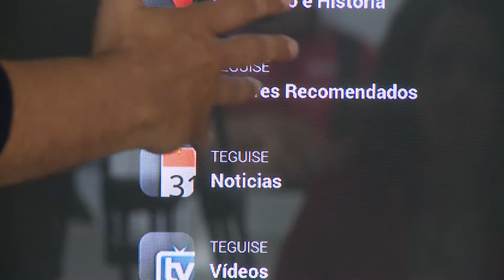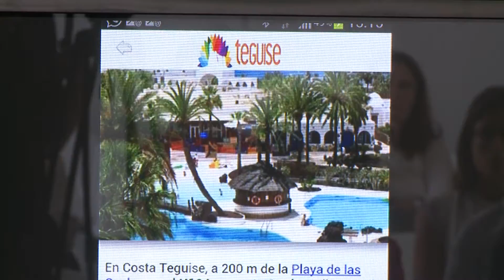Presentacion Aplicación Teguise Guide para moviles 06-05-14